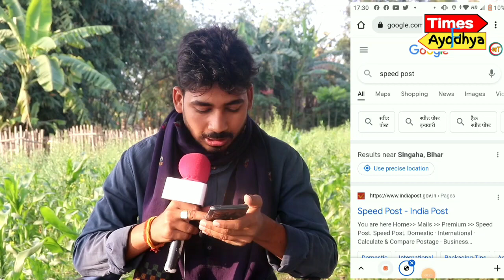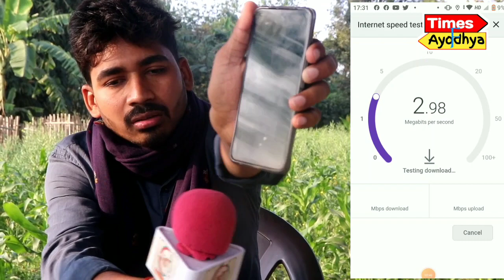Airtel की बर्बादी के दिन शुरु, पैसा 4G का तो स्पीड 3G 2G की क्यों?